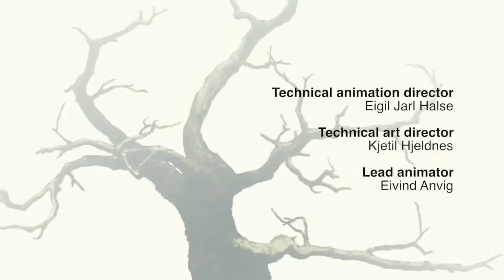Dreamfall Chapters Book One Gameplay Walkthrough Part 1 - Chapter 1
Dreamfall Chapters Book one - the longest journey  Gameplay Walkthrough Part 1 - chapter 1